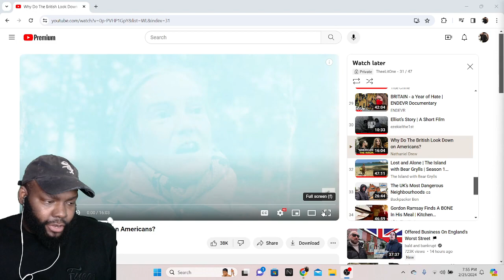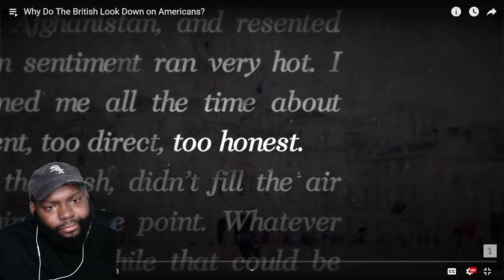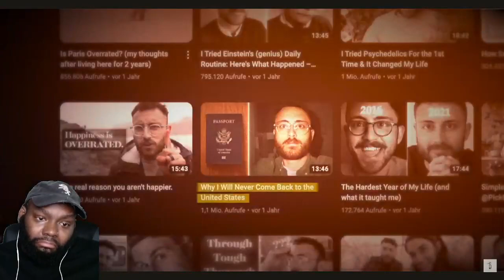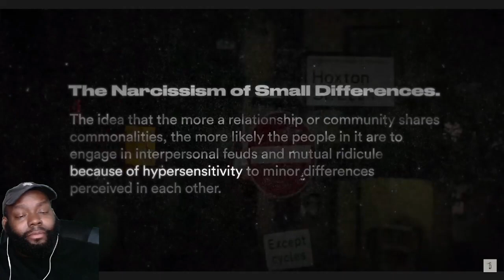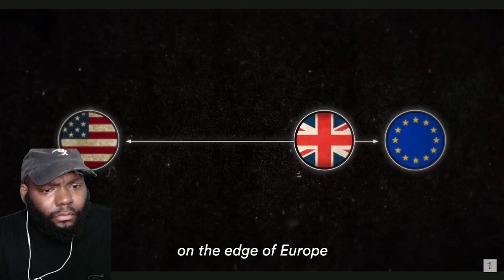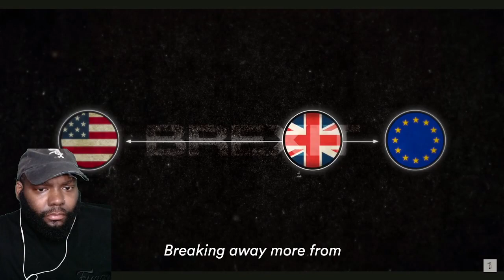CHICAGO DUDES REACTION TO Why Do The British Look Down on Americans?